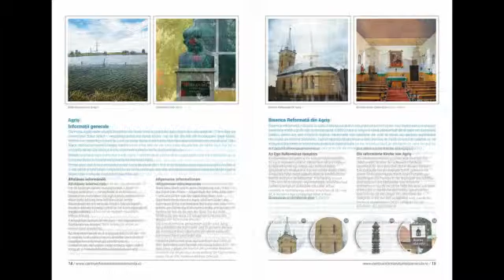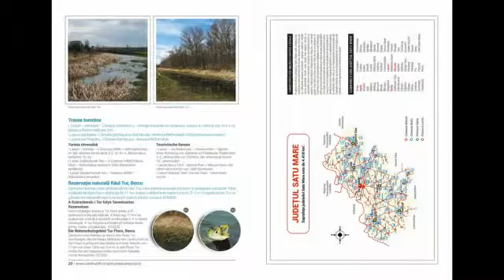Broşură română maghiară germană